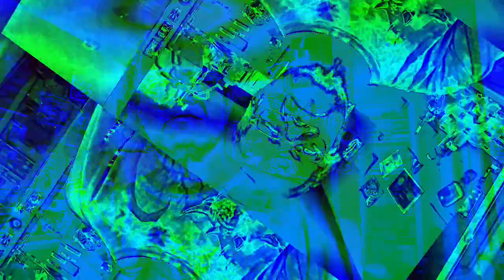[EPILEPSY WARNING] Movie 23 01 09 03h21m28s *Photosensitivity Warning*